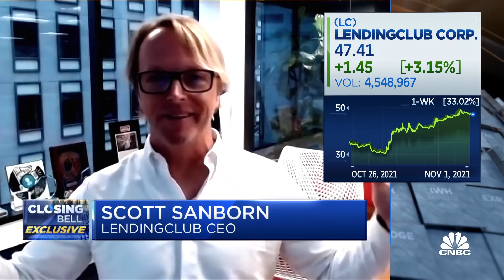There's no better time to start a digital bank: LendingClub CEO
Scott Sanborn, LendingClub CEO, joins 'Closing Bell' to discuss its business, which has seen almost a 900% rise in its stock year to date. He also weighs in on on rising rates and consumer confidence.